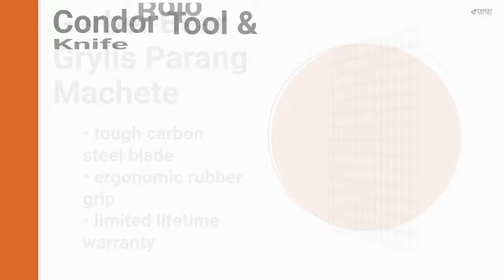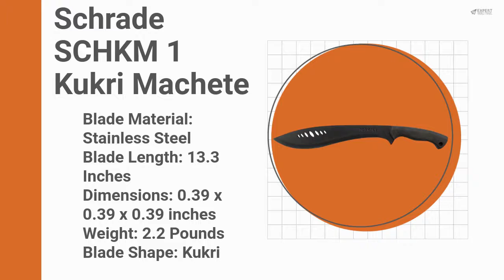Best Survival Machete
A machete from our collection of best survival machetes can perform tasks such as clearing land, building shelter, and surviving the dangers in the wilderness or during catastrophes with great efficiency.

Condor Parang Machete

Kershaw Camp 18 1074 Machete

Genuine Gurkha Kukri Knife

SOGFari Survival Machete

KA BAR 2-1249-9 Kukri Machete

Gerber Bear Grylls Parang Machete

Condor Tool & Knife Bolo Machete

Ontario Knife Company 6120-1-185BK Machete Sawback

Condor Tool & Knife Warlock Machete Knife

Schrade SCHKM 1 Kukri Machete